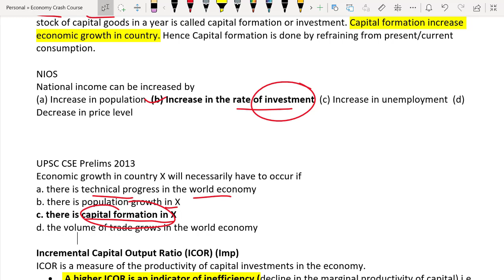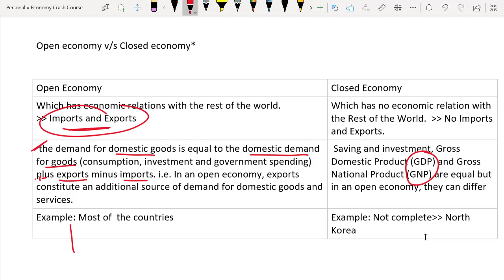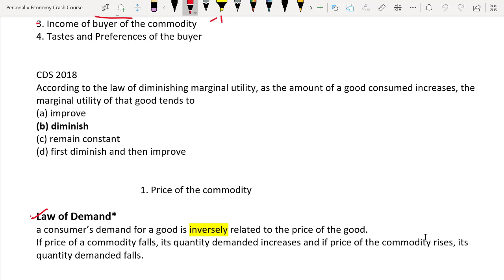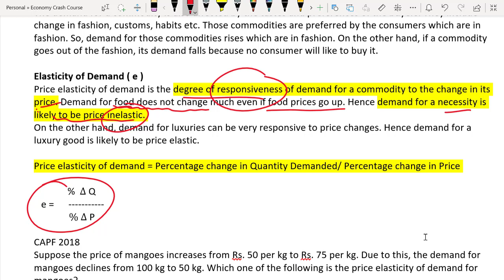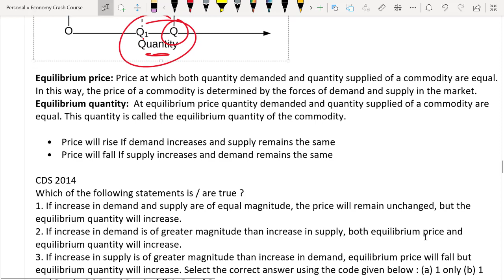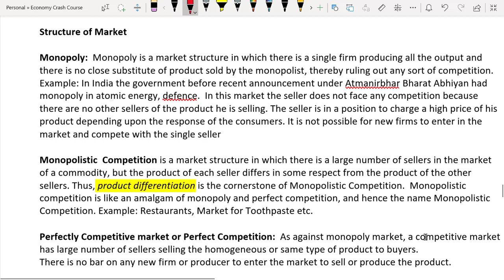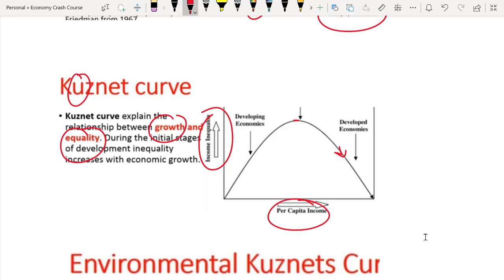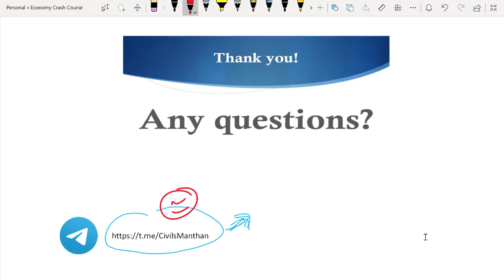Economy Crash Course for UPSC with Previous Year Questions: Lect. 1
Join our telegram group led by Civil Servants for guidance.

Economy Crash Course for UPSC Prelims.